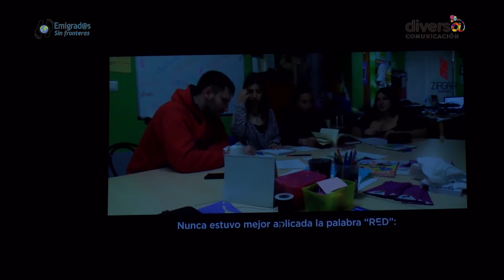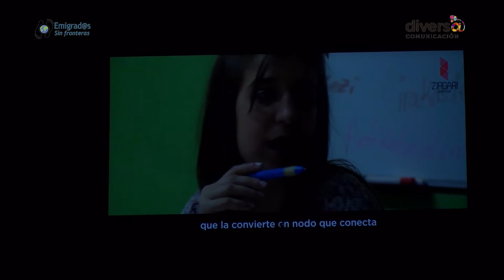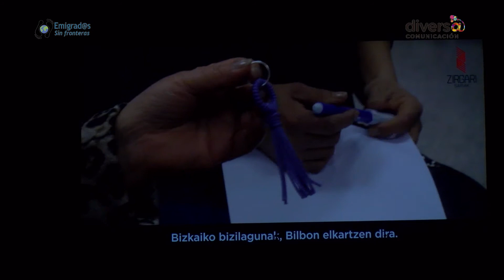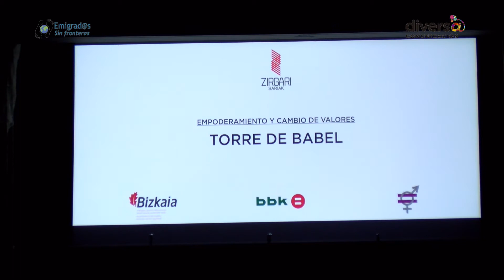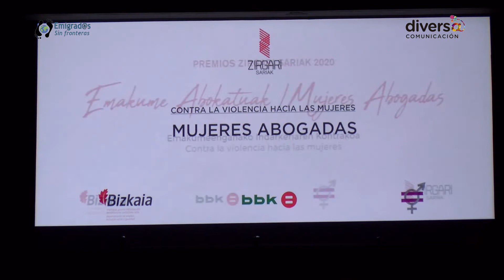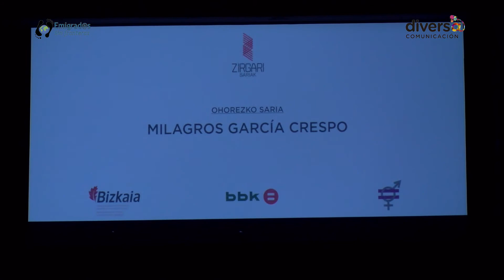Zirgari Sariak 2020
El jurado de los Premios Zirgari a la Igualdad que impulsan la Diputación Foral de Bizkaia y BBK ha otorgado los galardones de esta edición 2020 a la doctora en Ciencias Económicas Milagros García Crespo (Honorífico), al grupo de mujeres Abogadas por la Igualdad (Contra la Violencia hacia las Mujeres), a la iniciativa Torre de Babel de la Fundación Ellacuría (Empoderamiento y Cambio de Valores) y a Portugaleteko Aisialdi Sarea (Ciudadanía Activa).

Bizkaiko Foru Aldundiak eta BBK-k bultzatzen dituzten Berdintasunerako Zirgari sarietako epaimahaiak Milagros García Crespo Ekonomia Zientzietan doktoreari (ohorezkoa), Berdintasunaren aldeko Emakumeen Taldeari (Emakumeenganako Indarkeriaren Kontrakoa), Ellacuría Fundazioaren (Ahalduntzea eta Balioak Aldatzea) Torre de Babel ekimenari eta Portugaleteko Aisialdi Sareari (Herritartasun aktiboa) eman dizkie 2020ko edizioko sariak.